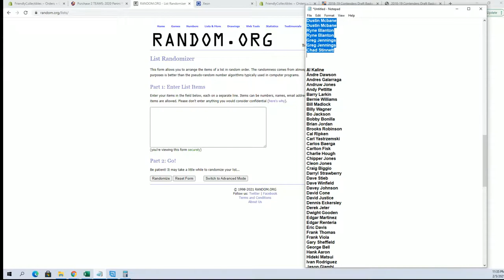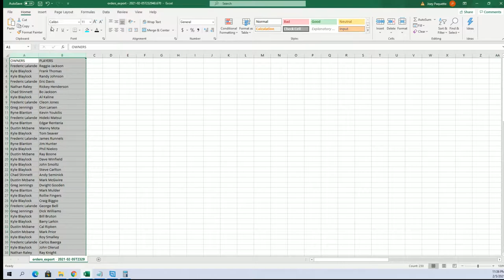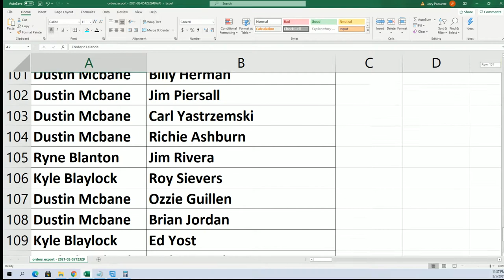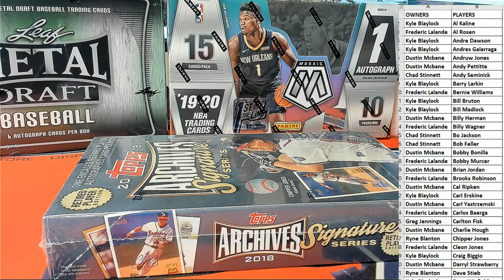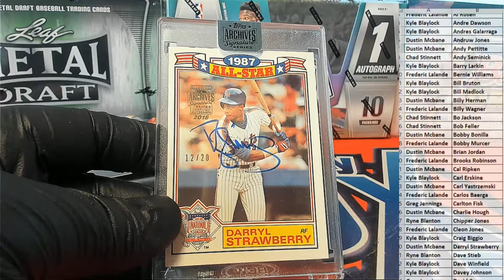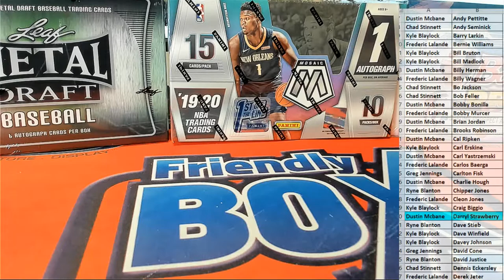2018 Topps Archives Siganture Series Retired Player Edition 18TPSARCHSEP107